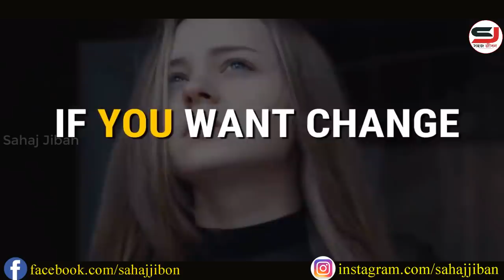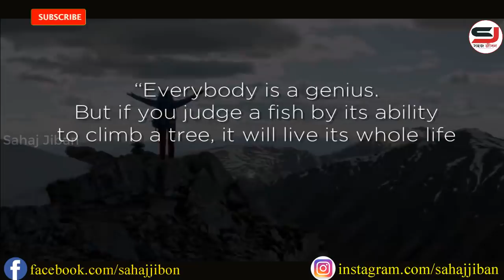FAMOUS FAILURES STORY || How to Success in Life in Bangla || Oprah Winfrey Real Life Story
How to Success in Life in Bangla || Oprah Winfrey Life Story || You Can Change your Life.

Sahaj Jiban Store
1. You Can Win (Bangla)
2. Rich Dad Poor Dad(Bengali)
3. Time Management (Bengali)
4. Na Bola Sikhun (Bengali)
5. Body Language (Bengali)
6. Improve Your Memory Power (Bangla)
7. The Power of Self Confidence (Bengali)
8. Power of Positive Thinking (Bangla)
9. The Power of Your Subconcious Mind ( Bangla)
10. The Secret (Bengali)

Join us.